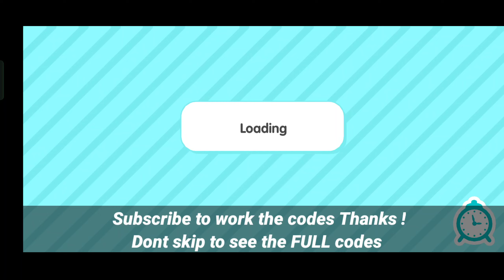⚠️Free Bundle Pack Cozy Restaurant 2023⚠️ Toca Boca Bundle Pack || Toca Boca Free Code